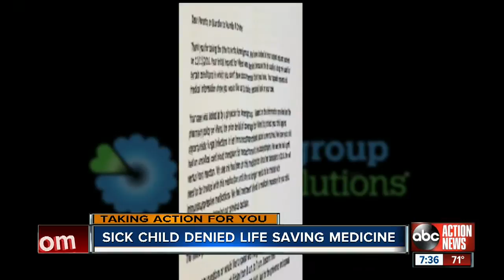Sick child denied life saving medicine